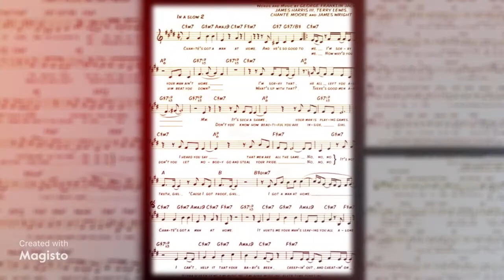Mary Davis and the SOS Band Tribute (What's wrong with our love affair)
TRIBUTE TO MARY DAVIS, 41 YEARS IN THE INDUSTRY